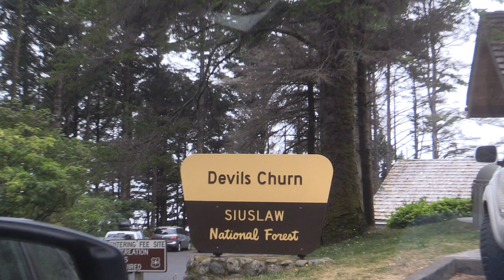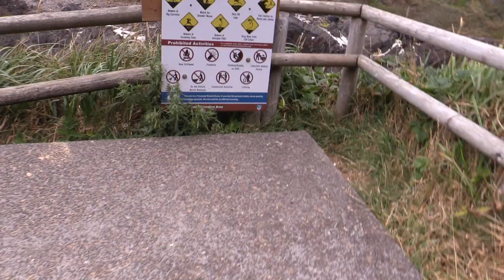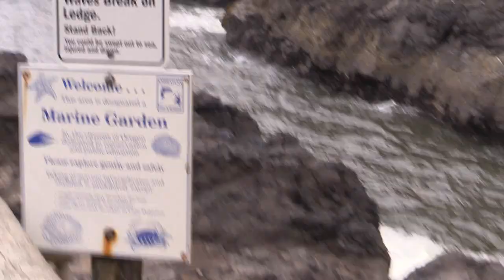DEVILS CHURN | The Oregon Escapade #9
The Devil's Description of The Devil's Video... apparently there isn't an apostrophe in the title of the aforementioned place... oh well jokes were still had at The Devil's Expense... or maybe ours?

Holy... so as talked about in the video, or maybe it's the next one I'm editing. So we joked about trying to jump across said churn. Well some madman attempted it and is now dead. Also the wiki says something about a Forest Service Pass?

Beat Prod. by LitKidBeats